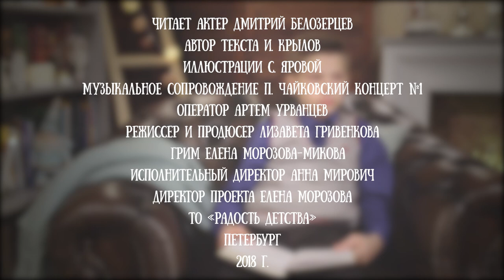Дмитрий Белозерцев читает басню Ивана Крылова "Ворона и Лисица"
Дмитрий - юный актер. В детском театре "Таврик" он исполняет главную роль в спектакле "Как второклассник Вовка с компьютерным вирусом дрался".